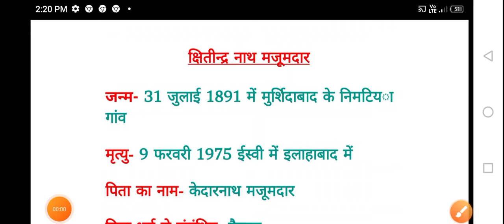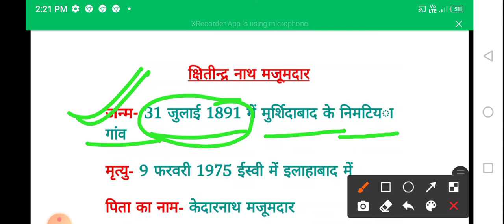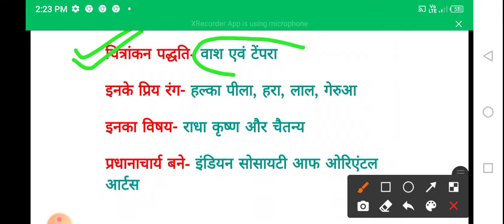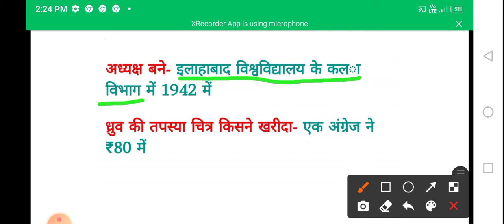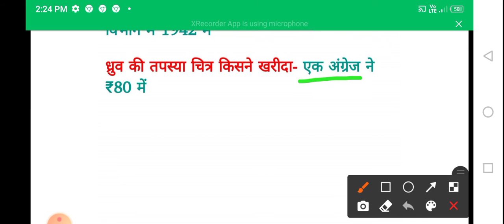क्षितीद्रनाथ मजूमदार|आधुनिक कलाकार|Tgt/PGT classes|समकालीन कलाकार|chitindarnsth majoomdar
क्षितीद्रनाथ मजूमदार
आधुनिक कलाकार
Tgt/PGT classe
chitindarnsth majoomdar